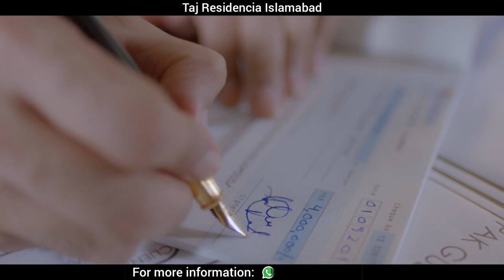Taj Residencia Islamabad Complete Detail about Facilities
If you are looking for real estate information in Islamabad then
you are at the right place for real estate information in Islamabad/ Rawalpindi.